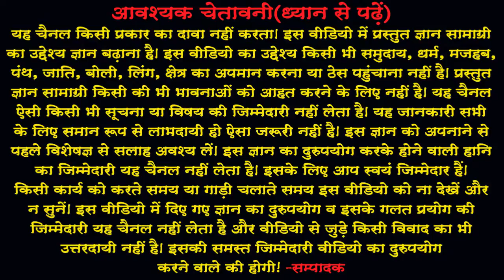Bukhar Utaarane Ka Upaay(In Hindi) बुखार उतारने का सरल उपाय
Bukhar Utaarane Ka Upaay(In Hindi)
बुखार उतारने का सरल उपाय
आज शनिवार है और प्रत्‍येक शनिवार को टोटका/उपाय या मन्‍त्र प्रयोग की
चर्चा करते हैं। आज की वीडियो में बुखार उतारने का सरल उपाय बताएंगे।
यदि आपने अभी तक आपने हमारे चैनल को सबस्‍क्राईब नहीं किया है तो
अवश्‍य करें और नयी ज्ञानवर्धक, प्रेरणास्‍पद्, मनोरंजक और जीवनोपयोगी
वीडियो की जानकारी पाएं।
About : नमस्कार मित्रों ! आपका हार्दिक स्वागत है हमारे चैनल
'JYOTISH NIKETAN' में।  मैंने यह चैनल मेरे उन सभी मित्रों  के लिए
बनाया है जो जीवन को सार्थक बनाना चाहते हैं। 'JYOTISH NIKETAN'
चैनल में आपको रोज़ाना एक नयी वीडियो मिलेगी जिसमें मेरा प्रयास होगा
कि आप अपनी हिन्‍दी  भाषा में ज्ञानवर्धक, प्रेरणास्‍पद् , मनोरंजक एवं
जीवनोपयोगी ज्ञानकारी पा सकें जिससे आप अपने  जीवन को सार्थकता
Hello friends, Welcome to 'JYOTISH NIKETAN', I created this
channel for my all friend, my motive behind creating this channel
was to make more videos in hindi for better living. Jyotish Niketan
is a YouTube Channel, where you will find Enlightening,
Inspirational, Entertaining & use-full in life videos in Hindi. New
Video is Posted every day for my valuable friends.